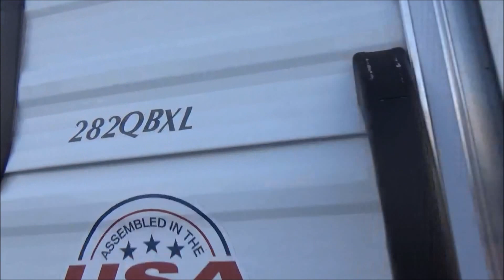2017 Forest River Salem Cruiselite 282QBXL - new Travel Trailer for sale Mankato MN